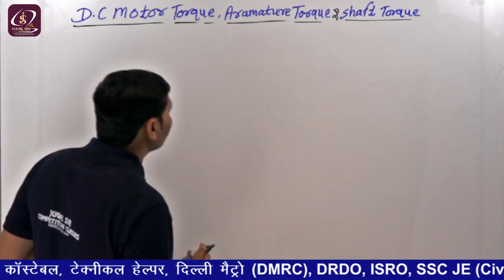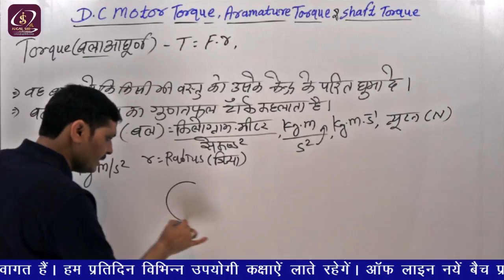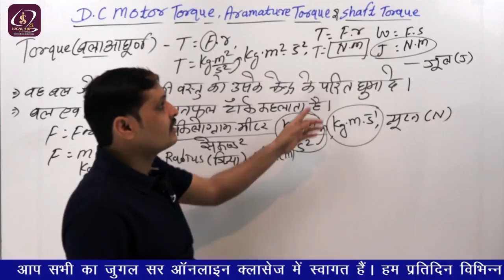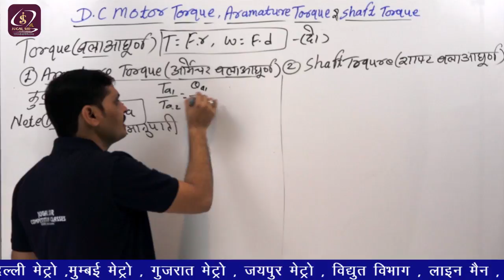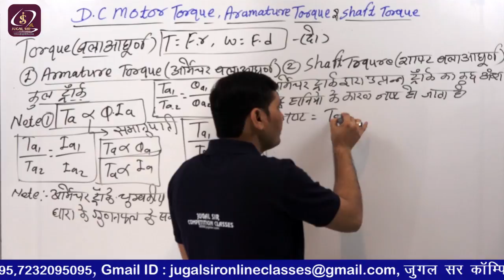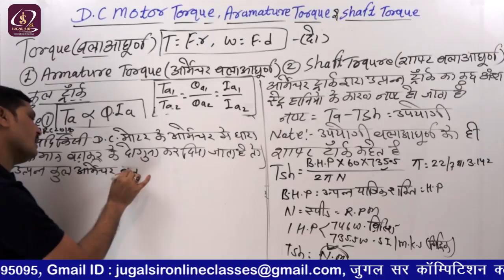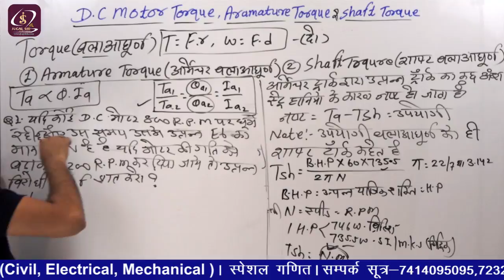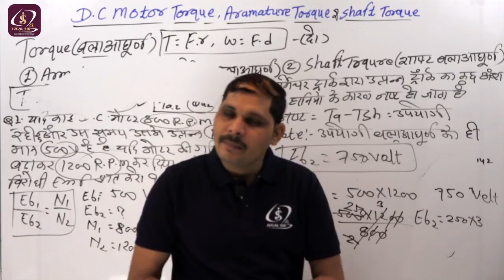DC Motor Torque | Armature Torque & Shaft Torque | Electrician Theory class 86 | By Jugal sir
Flipkart Link-
Electrician Trade Theory

Amazon Link -
Electrician Trade Theory

यह विडियो आप सभी के लिए इलेक्ट्रीशियन थ्योरी ट्रेड व ब्राँच हेतु आई. टी. आई. , डिप्लोमा व डिग्री योग्यता के आधार पर निकलने वाली वैकेंसी रेलवे टेक्नीशियन , लोको पायलट , जूनियर इंजीनियर व सीनियर सेक्शन इंजीनियर एवं निम्न प्रकार की वैकेंसियों हेतु उपयोगी हैं जैसे : दिल्ली मेट्रो , मुम्बई मेट्रो  , गुजरात मेट्रो , जयपुर मेट्रो , विद्युत विभाग , लाइन मैन , टेक्निकल हेल्पर , आई. टी. आई. टीचर , इसरो , सेल , भारत हेवी इलेक्ट्रिकल्स लिमिटेड ( बी. एच. ई. एल. )

This video came for all of you, Electrician Theory Trade and Branch. ITI, Diploma and degree qualification vacancies are useful for Railway Technician, Loco Pilot, Junior Engineer and Senior Section Engineer and following types of vacancies like: Delhi Metro, Mumbai Metro, Gujarat Metro, Jaipur Metro, Electricity Department, Line Man,  Technical Helper, ITI Teacher, ISRO, SAIL, Bharat Heavy Electricals Limited (BHEL)